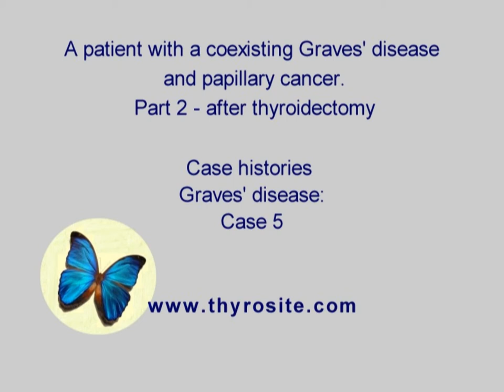Graves' disease - case 5: a concomitant papillary carcinoma (part 2)